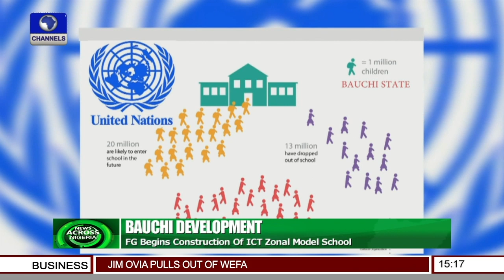FG Begins Construction Of ICT Zonal Model School In Bauchi